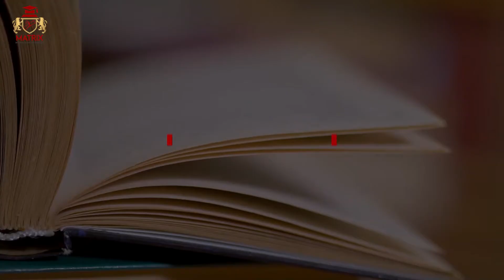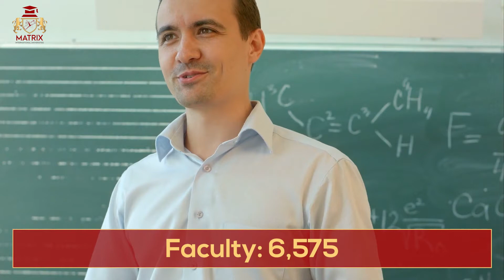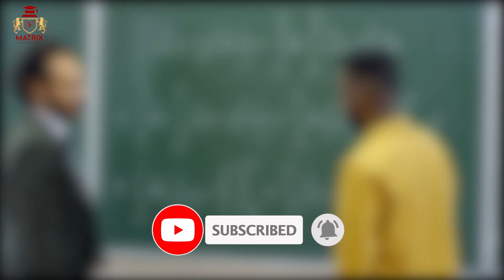Top 5 Universities in Russia for International Students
Top 5 Universities of Russia

Novosibirsk State University Tomsk State University (TSU)
Moscow Institute of Physics and Technology State University